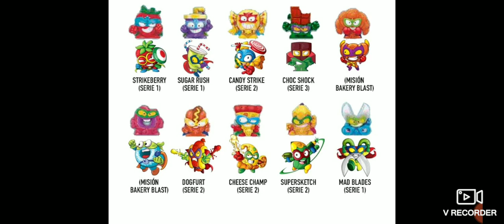💥SUPERTHINGS💥 |¡NUEVOS 10 PERSONAJES DE LA SERIE 8!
Nos a llegado la noticia de que hay 10 posibles personajes de la serie Kazoom Kids (serie 8)
Y que son muy parecidos a los de otras series, pero la única diferencia es que algunos son héroes y su parecido villano, o villano y su parecido héroe!!

Y si queréis más novedades e información no olvidéis visitar la página:

Para más noticias y novedades!!...